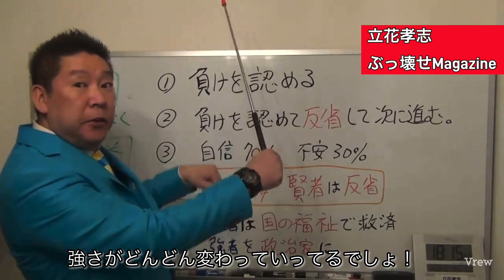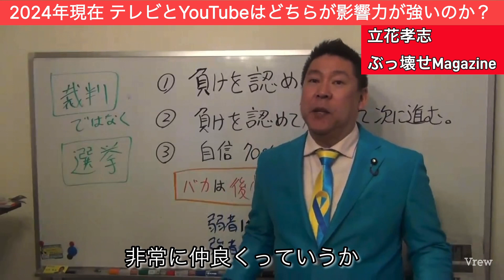2024年現在テレビとYouTubeどちらが影響力が強いのか？ 立花孝志 テレビ対YouTube 影響力（#968）